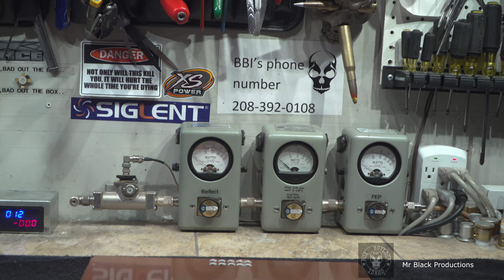Master Builder Class #005 #006 sold